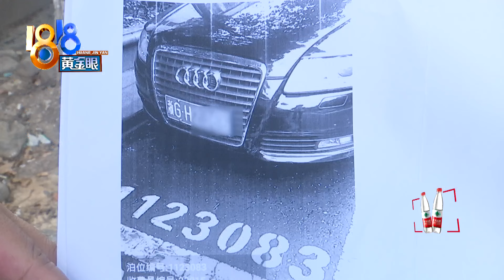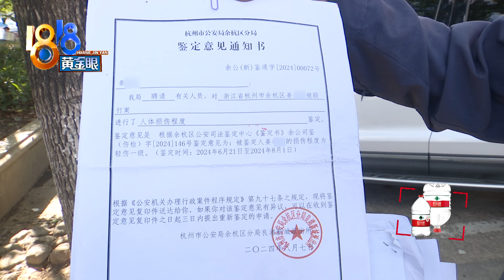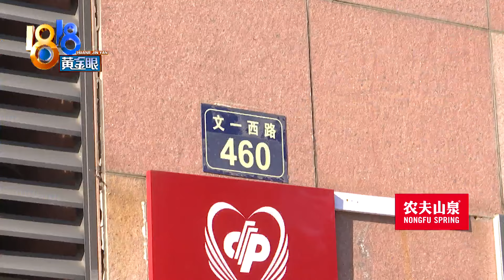【1818黄金眼】太嚣张恶劣！停车不付钱还打人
姜大姐是一名公共泊位收费员，6月11号，她向一辆奥迪车收停车费，没想到车上三名男子不但不肯付钱，还把她打伤了。姜大姐说，那辆车此前已经欠费85元，她只是让对方把当天的钱付一下。